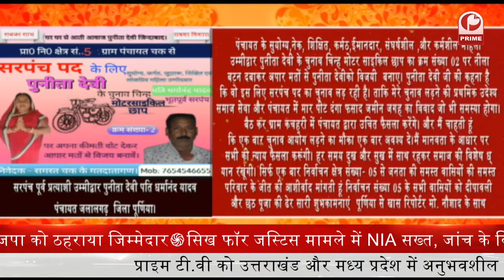Bihar : पंचायत चुनाव | Puneet || Prime Tv